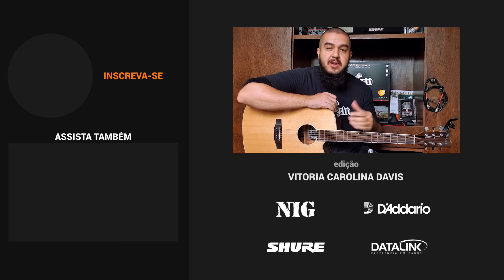GRANDE É O SENHOR - Adhemar de Campos | Como tocar no violão